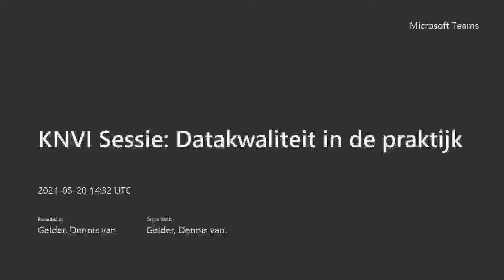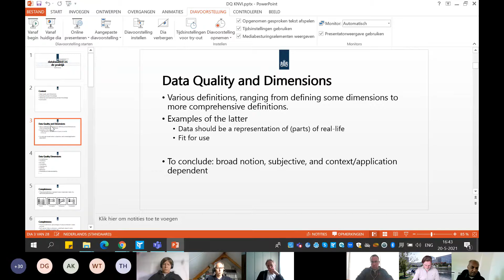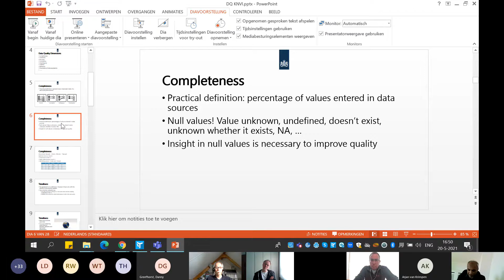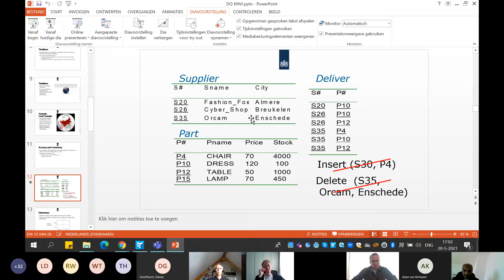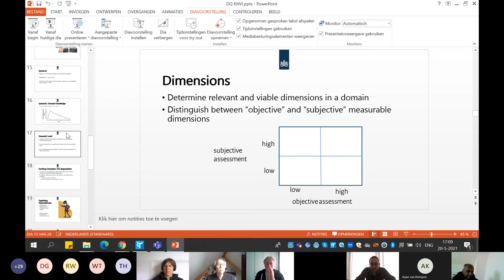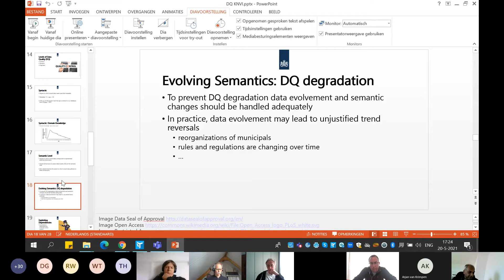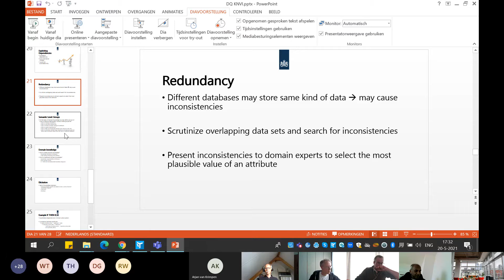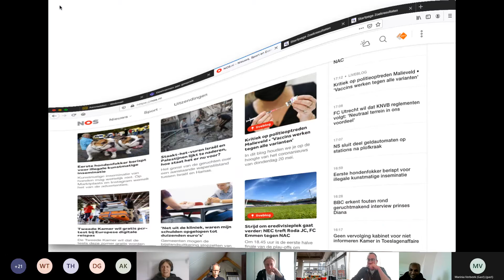KNVI Sessie Datakwaliteit in de praktijk 20 mei 2021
De laatste jaren wordt in steeds meer organisaties data – en informatie-gestuurd gewerkt. In dit kader zijn de verwachtingen rondom de toepassingsmogelijkheden van big data hoog gespannen. Het benutten van de potenties van big data brengt een aantal uitdagingen met zich mee. Naast de privacy en ethische uitdagingen is datakwaliteit ook een belangrijke uitdaging. Voor een adequate duiding van de resultaten van (big) data-analyses is inzicht in de kwaliteit van de data van cruciaal belang. Het ontbreken van dit inzicht kan leiden tot verwarring en verkeerde conclusies. In de presentatie gaan we in op hoe je dit inzicht kan verkrijgen en hoe je de datakwaliteit in kaart en op orde brengt.